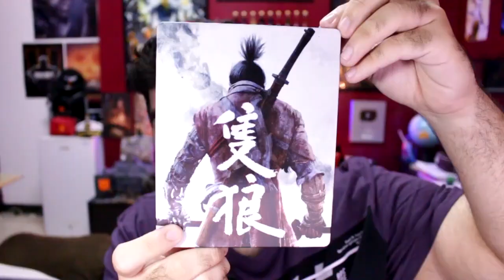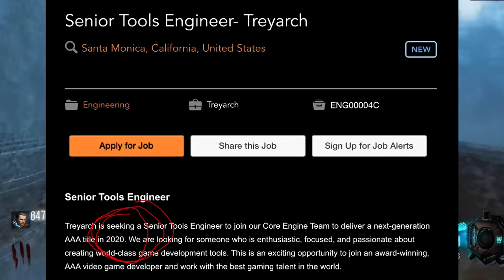خبر مفاجئ - الغاء قصة الزومبيز الجديدة كلياً و تأكيد قدوم بلاك أوبس 5 السنة القادمة من تريارك! 😱🔥